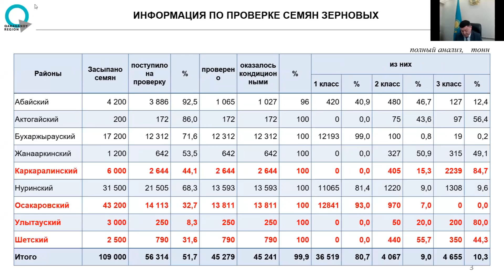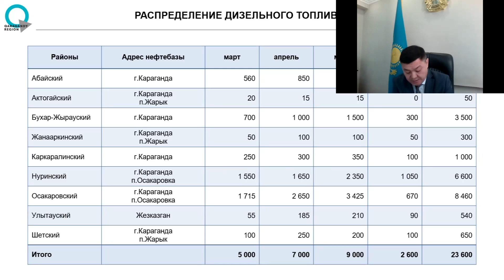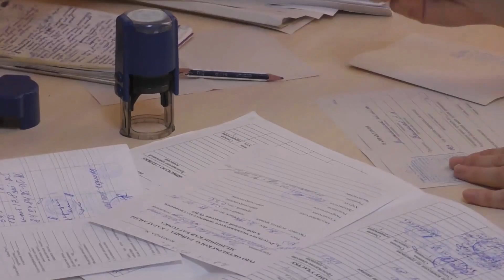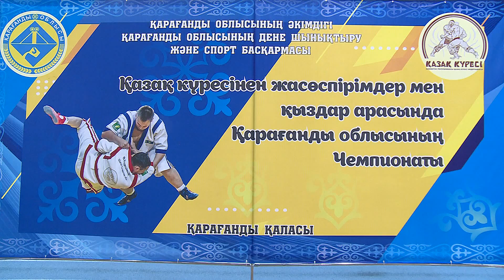09/03/2022 - Новости канала Первый Карагандинский